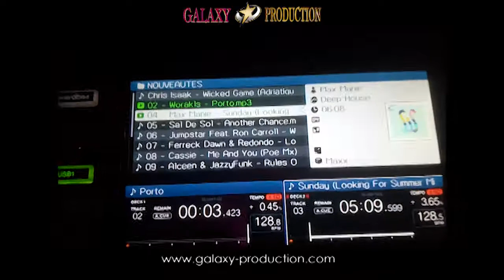GALAXY PRODUCTION - DJ & Sono Nord Pas de Calais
Aperçu de notre forfait N°3.

Grâce à nos forfaits adaptés à votre budget, GALAXY PRODUCTION sera répondre à toute vos attentes :
- Des forfaits modulables
- Du matériel professionnel
- Un catalogue Mariage unique.
- Une expérience de +12 ans
- Un réseau de partenaires complet

Alors vous aussi, pour votre mariage ou votre prochain événement;
dansez avec les étoiles et offrez la lune à vos invités !

Pour + d’infos, contactez tout de suite TONY OGEZ de GALAXY PRODUCTION au 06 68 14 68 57